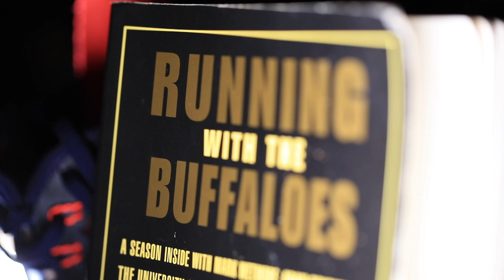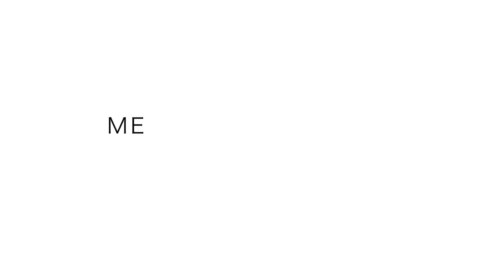Answering your training Questions from Instagram, Strava, Facebook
Answering your training Questions from Instagram, Strava, and Facebook in today's vlog. Needed a bit of a rest day so the q&a is the focus for all of you.

• Running Vests
- Nathan: Men's Women's

🔸My Shoe Size: 7.5 men's US sizing
🔸Mailing Address:

USA

Seek Beauty
Work Hard &